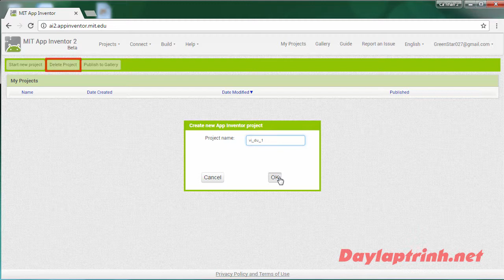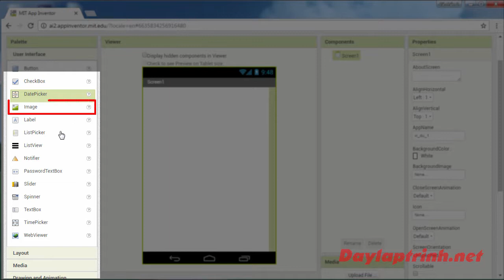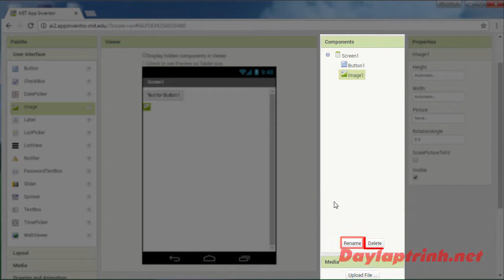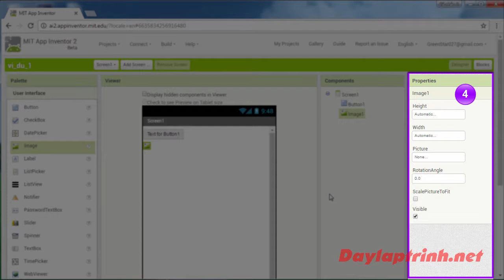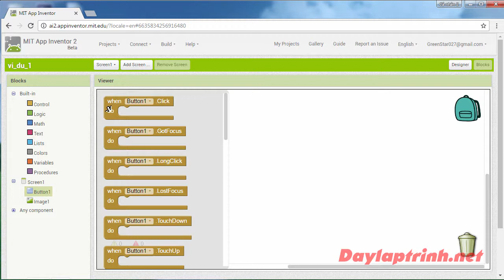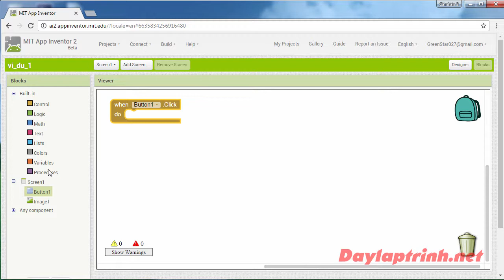Lập trình Ứng Dụng Di Động Với App Inventor: Bài 4 _ Giới Thiệu Giao Diện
App Inventor là một nền tảng web mã nguồn mở được cung cấp ban đầu bởi Google, năm 2012 Google chuyển giao cho Trung tâm Nghiên cứu Di động của Viện Công nghệ Massachusetts (MIT) quản lý và phát triển
Môi trường lập trình App Inventor có cách tiếp cận tương tự như Scratch, câu lệnh đều là những khối lệnh trực quan được kéo thả để tạo ra các ứng dụng từ đơn giản tới phức tạp. Các ứng dụng có thể chạy trực tiếp trên các thiết bị di động như điện thoại và máy tính bảng (phiên bản hiện tại hỗ trợ hệ điều hành Android, hệ điều hành IOS đang được phát triển).
Với Scratch, người học tập trung vào việc làm quen, hiểu ngôn ngữ lập trình là gì, rèn luyện tư duy logic. App Inventor là một bước phát triển tiếp theo, kế thừa hoàn toàn những ưu điểm của Scratch, ngoài ra tập trung nhiều hơn vào khả năng hiện thực hóa các ý tưởng và biến những ý tưởng đó trực tiếp thành các sản phẩm công nghệ, sử dụng trong cuộc sống hàng ngày trên các thiết bị di động.

Quý vị có thể đặt, Sách lập trình, khoá học online, robot tại gian hàng của Vietstem trên tiki, shopee, lazada.